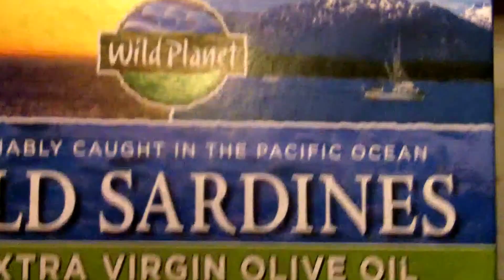Review of Wild Planet wild sardines in extra virgin olive oil.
I read Wild Pacific instead of Wild Planet in the end because I dropped some sardine on the floor. Oops.